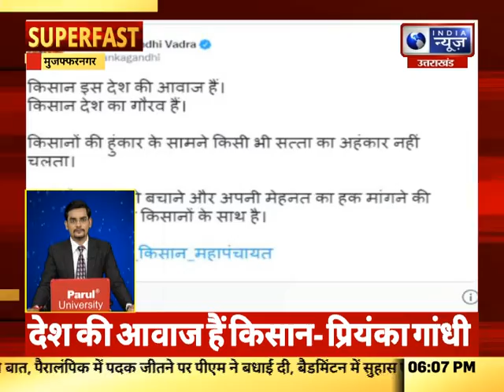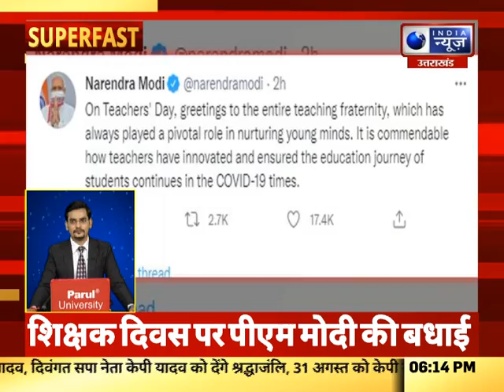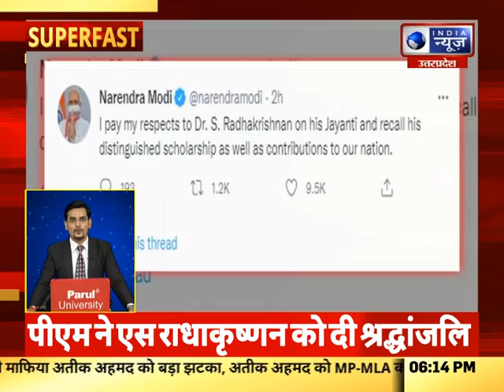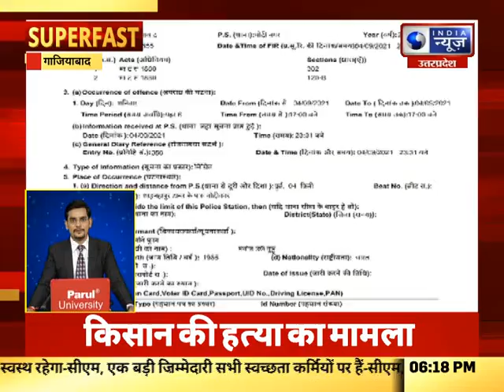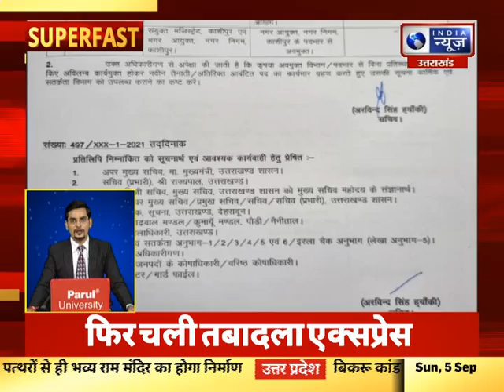Superfast | UP-UK में आज की बड़ी खबरें | 05 September 2021 || India News UPUK